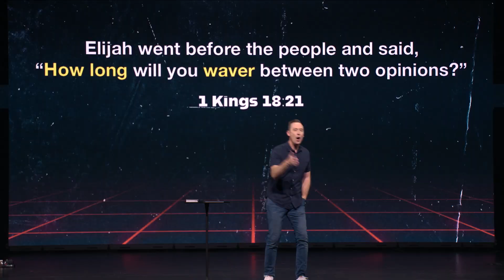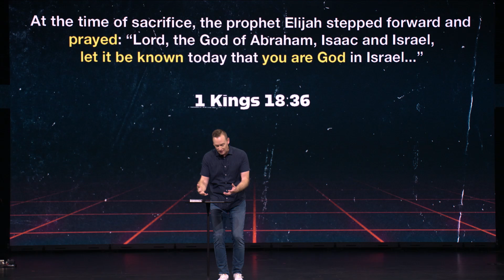El Mundo Gira Alocado | Elias: Tiempo de Dejar de Vacilar | Ashley Wooldridge